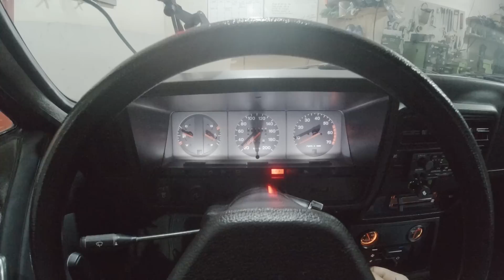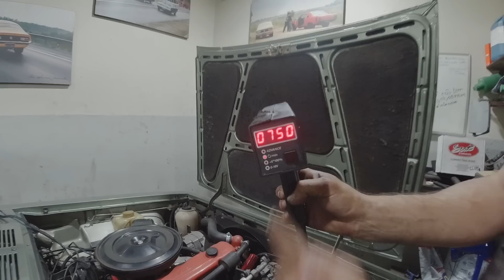RARO OPALA 250S 1984 TODO ORIGINAL FAZENDO MANUTENÇÃO EP-1 (W.O.T. PREPARAÇÕES)